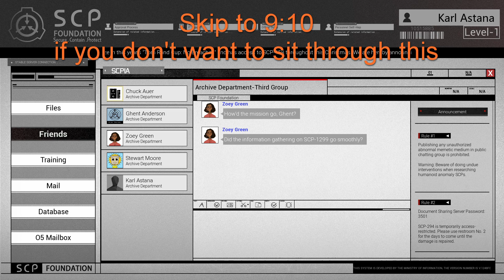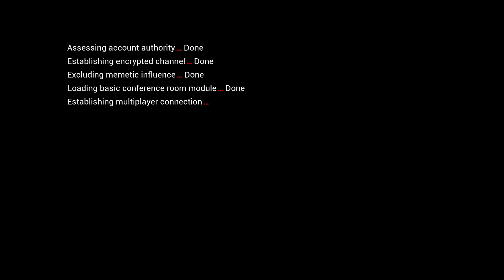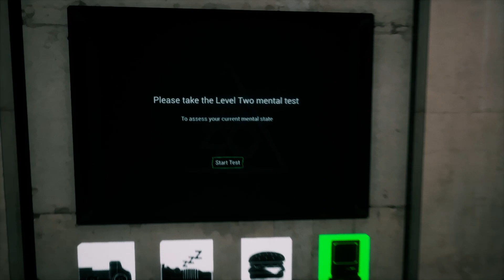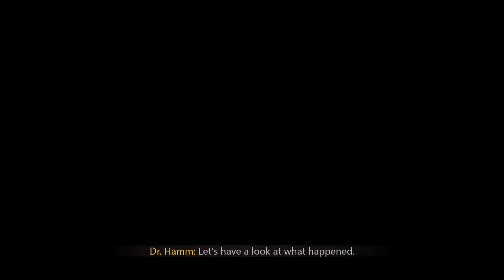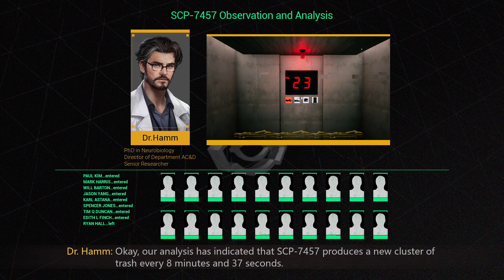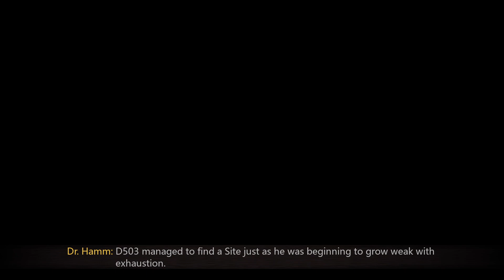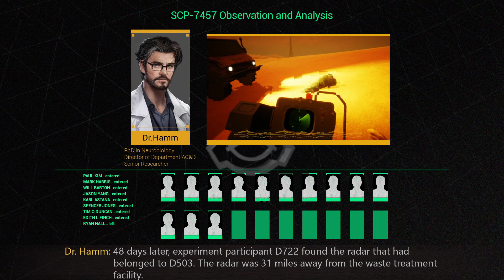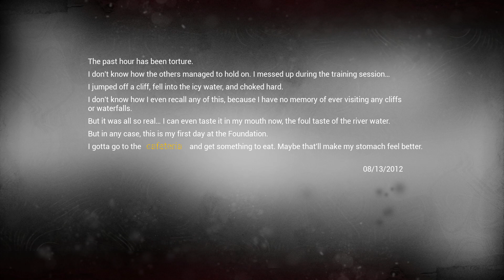This desert make you scared of phones - SCP Secret Files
Got hired off the street to watch some dude play in the sand and become copper.

Please ignore any spam or hateful comments, I'm just here to have fun.